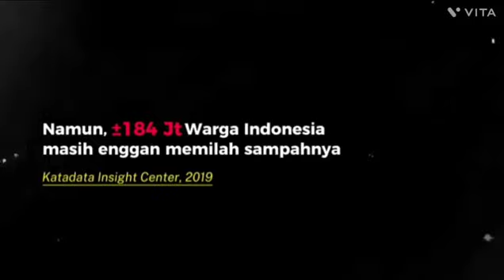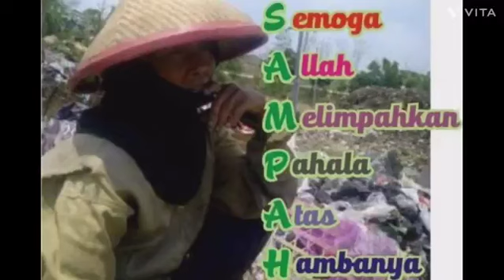HARI SAMPAH NASIONAL DLH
kegiatan memperingati hari Sampah nasional tgl 21 Februari 2023